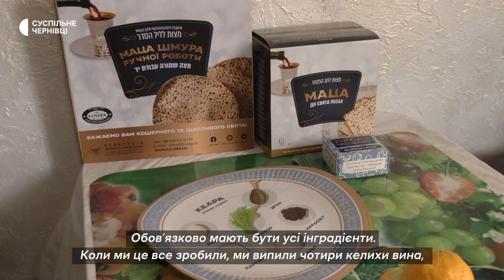Як єврейка з Харкова готується до Песаха у Чернівцях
Переселенка з Харкова Вікторія Баранова готується до святкування Песаху в Чернівцях. Це одне з найважливіших релігійних свят єврейського народу, що символізує їхнє визволення з рабства. Перед святкуванням Вікторія прибирає квартиру, використовує новий посуд та готує традиційні страви. Яких звичаїв дотримуються у сім’ї Вікторії – у відео.